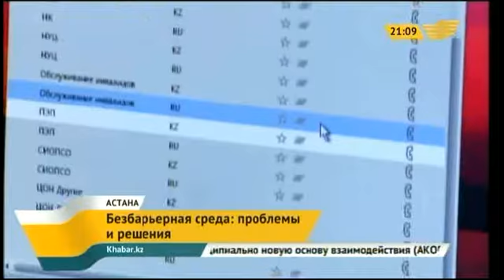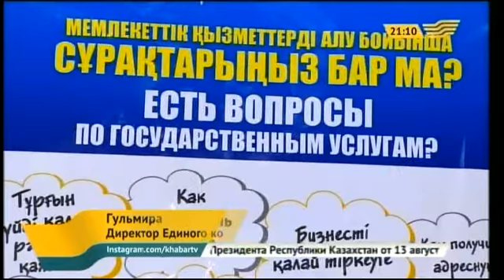Безбарьерная среда: проблемы и решения